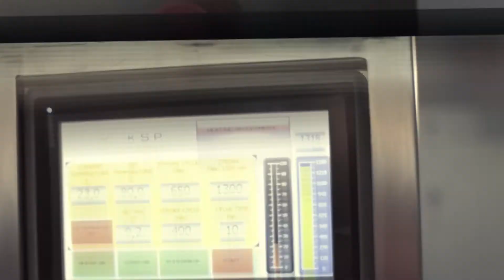AGITATION INDUSTRIAL WASHING MACHINE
HOT TANK AGITATION WASHING MACHINE-
KSP Industrial parts washing machine
Dip tank agitation washers,
Aqueous Industrial Part Washers,
Aqueous Industrial Part Washing systems,
Plc Controlled, Pneumatic,
Daily and Weekly Programmable Heating
Loading Capacity 1000 Kg.,
Washable Part Dimension 1550x850x800 mm.

tauchreinigungsanlagen
teilereinigungsmaschinen
teilewaschmaschine
teilewaschmaschinen
aqueous part washer
industrial part washing
industrial part washer
industrial parts washer
engine reconditioning equipment
industrial part washing machine
large part washer
hot water part washer
моечные машины для деталей
мойки для деталей двигателя
моечные машины
Мойки для деталей